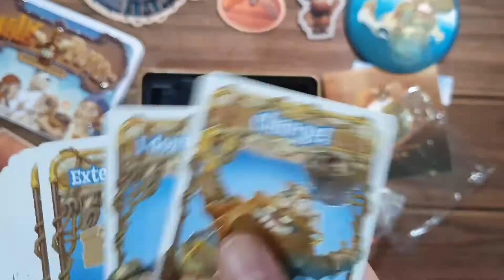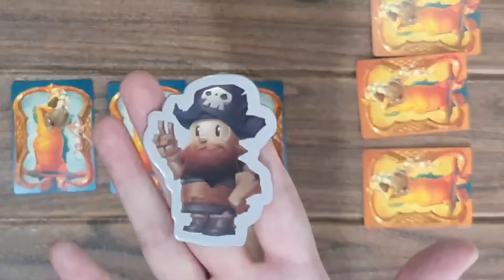Walk The Plank | Board at Home E6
In this Board at Home episode, we played as part of a pirate crew!

In this game, we were one of the worst pirates of a crew. The captain has gathered all of us who are too lazy and too stupid to deserve the share of rum and treasure but has given us a chance to prove our worth by shoving the other pirates off the plank to the Kraken. The last 2 pirates still alive will remain in the crew and win the game. Who will win?